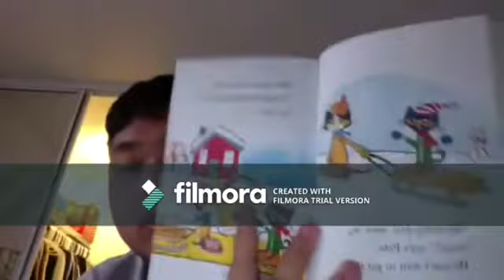NEW - Short Kobe and iPad Pole (Monday May 29,2023)